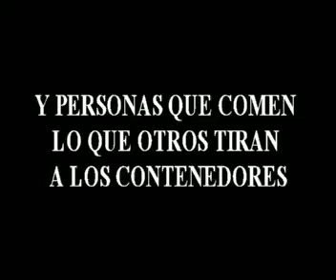LA ESPAÑA DEL PP EN 2013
Un PP que prometía unas cosas y hace otras, que nos pisa y no nos deja vivir, que incumple y miente, que está dejando a España en la peor de las situaciones posibles, un Partido donde impera la corrupción y no pasa nada, un Partido al que no entiendo cómo se le puede votar.